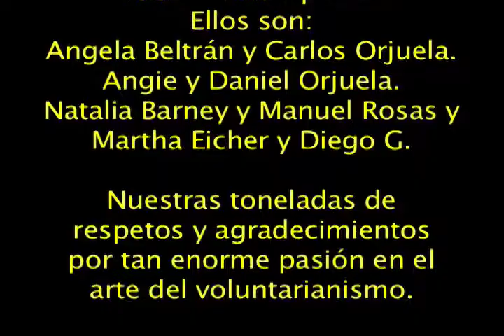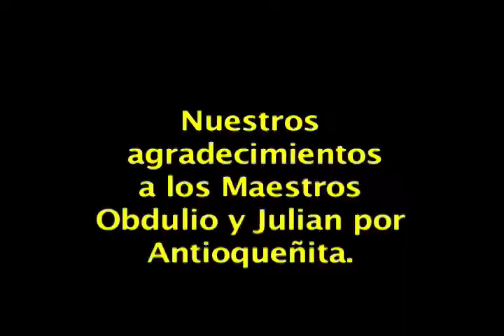ALGARABIA COLOMBIANA LES TRAE: VUELTAS ANTIOQUEÑAS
"Que baile la Negra y el Blanco y el Amarillo y el Azul. Que el color no importa, lo que importa es el corazón. Lo que tenemos por dentro: la pasión. La pasión por nuestro país, la pasión por el país donde vivimos. PORQUE SOMOS COLOMBIANOS..."
Poesía espontánea del Presentador Diego Gutiérrez durante la presentación de este gran número, Vueltas Antioqueñas, magistralmente bailadas por algunos miembros de ALGARABÍA COLOMBIANA. Gracias a todos.